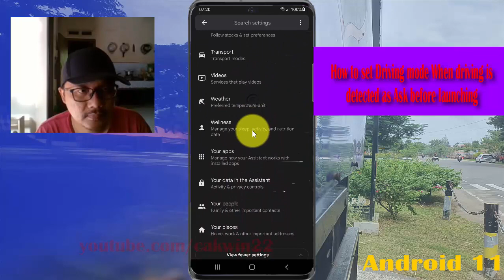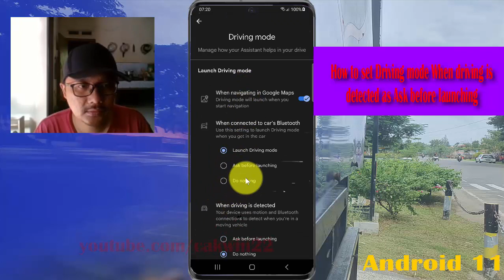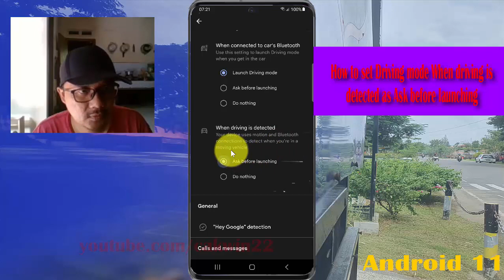How to set Driving mode When driving is detected as Ask before launching in Samsung Galaxy S21+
In this video, you will find the steps on How to set Driving mode When driving is detected as Ask before launching in Samsung Galaxy S21/S21+/S21 Ultra.  This video uses Samsung Galaxy S21+ SM-G996B/DS International version runs with Android 11